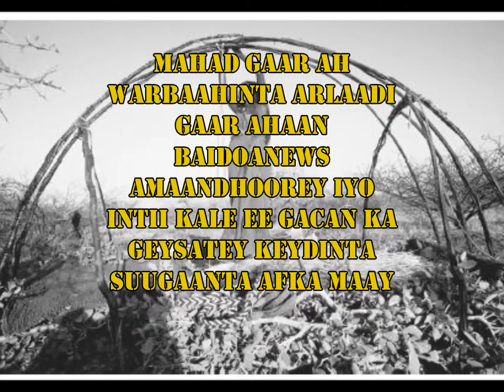QOOMAAL ORIGINAL MAAY 1986 - DOOBNIMAADEY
WAA MUUSIKADII KOOXDII IFTIIN BERI SAMAADKII